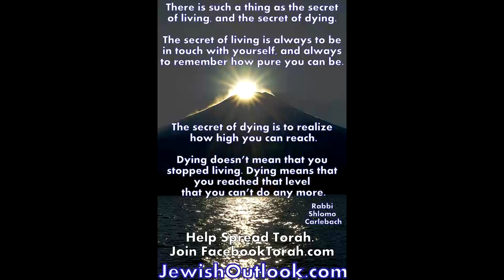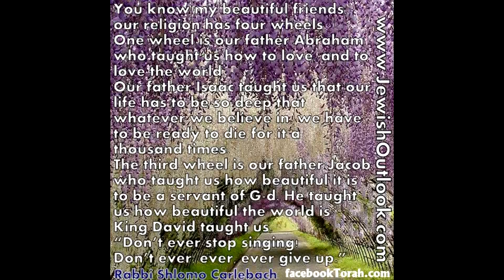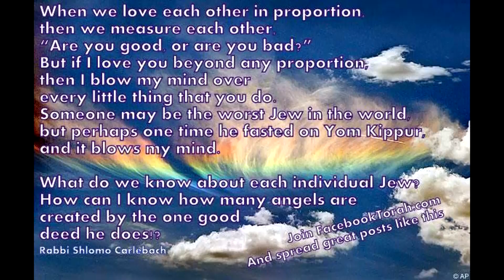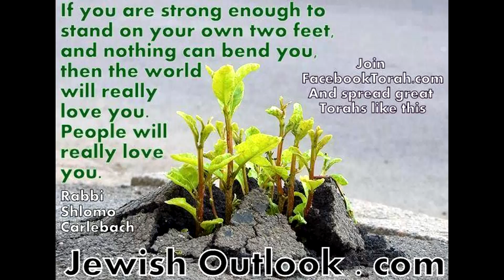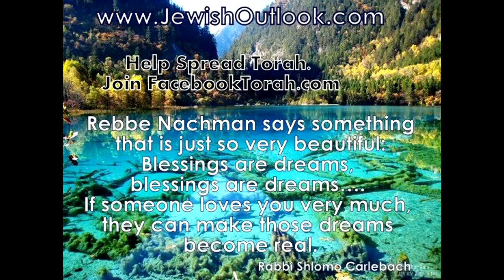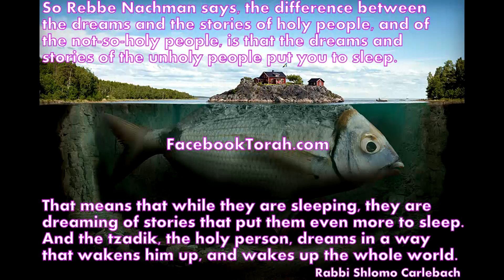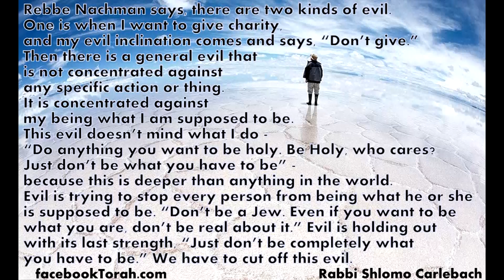The Healing Power of Love 10